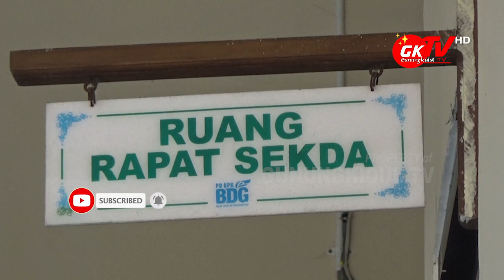NAH !! AKHIRNYA DPRD, APPSI, DAN SEKDA GUNUNGKIDUL SEPAKAT RETRIBUSI PASAR NAIK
Gunungkidul TV - Terbitnya Peraturan Daerah nomer 4 tahun 2020 tentang kenaikan retribusi pasar, dan diperkuat dengan munculnya peraturan bupati nomer 81 tahun 2020 tentang petunjuk teknis pelaksanaannya, para pedagang pasar seluruh Gunungkidul merasa keberatan. Apalagi kenaikan retribusi mencapai 100% di saat masa sulit Pandemik Covid 19.

Beberapa hari yang lalu perwakilan pedagang pasar Gunungkidul melalui APPSI Asosiasi Pedagang Pasar Indonesia mengadakan audiensi bersama dengan instansi terkait yang difasilitasi oleh Sekda Gunungkidul.

Aturan daerah jika sudah mendapat nomer register dari provinsi maka peraturan daerah tersebut mau tidak mau tetap dijalankan, maka untuk mencari solusi maka DPRD Gunungkidul beserta Sekda dan Asosiasi Pedagang Pasar Indonesia cabang Gunungkidul mencapai kesepakatan tetap menaikan sebesar 30% dari yang direncanakan sebesar 100%.

Jurnalis Video: Annas Nursyifa
NaskahL Wahyu Nugroho
Editor dan Dubber: Immawan Muhammad Arif
Lokasi; RR Sekda dan DPRD Gunungkidul